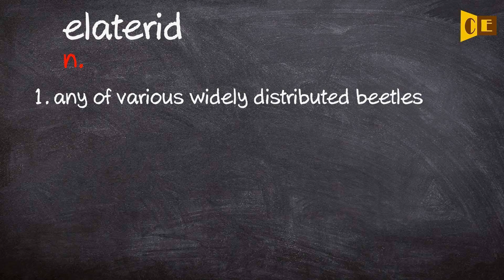Elaterid Pronunciation, Paraphrase, Listen & Practice